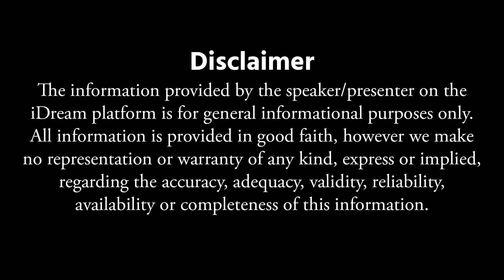రాత్రి కుంభకర్ణుడి లాంటి మత్తు నిద్ర | Insomnia | deep sleep | Dr. Madhusudan || iDream Auyrvedam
iD Aarogyam Provides Good & Best knowledge ,
We take Care of You With our best Content and Videos
( Doctor's Advices , Doctors Tips , Experts natural Tips and Remedies  Health Tips, Natural Remedies , Home Remedies , )